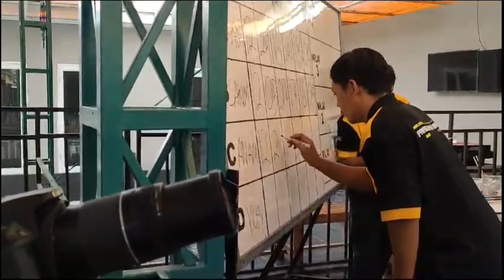Murai Butho Terbaik Dari Tasikmalaya‼️ Tampil Sangar, pukulan Sepurrrr yang Tajam